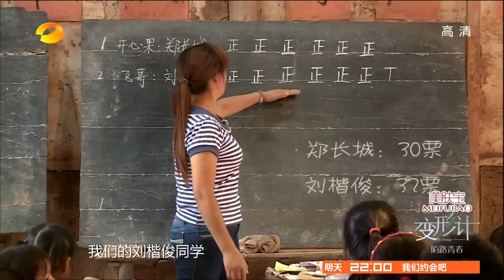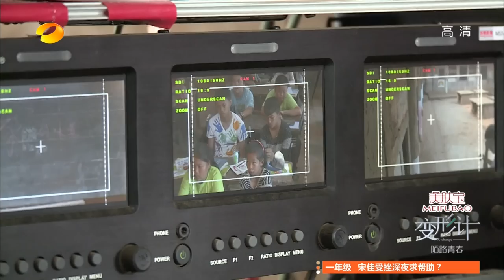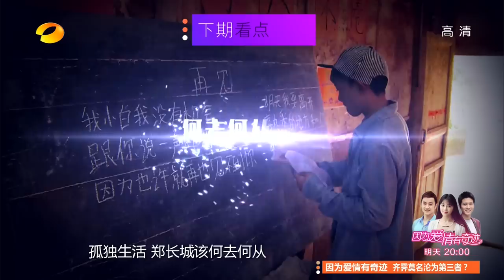变形计X-change: 郑长城不做农活遭刘楷俊暴打 Kid Had Been Beaten By not Doing Farm Work【湖南卫视官方版1080P】20141020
【变形计- 本期精彩】突生变故浪子回头，乐天小胖梦想遭考验！变形之旅还在继续，青春之路该如何走下去？

【湖南卫视变形计第十季-本期精彩】 面对朋友义气和家人亲情，高冷枭少刘楷俊为何决然选择前者？年少懵懂的坑爹花少郑长城竟然对家人持刀相向？冷漠无情，缘起何处？留守之痛，乐天暖娃陈炳佑，笑对生活。初入繁华为何哭泣？10月13日晚22:00《陌路青春》与你继续见证“变形”的力量！
X-change Season 10 Highlight: Teenager Liu Kai Jin chooses friendship rather than family. As for another teenager Zheng Chang Cheng, he takes a knife and try to hurt his family. Why do these teenagers make these kind of actions? Find out by watching X-change Season 10 “The Strange Youth Path” on 10/13 at 10pm.

变形计是一档生活类角色互换纪实栏目，号称"新生态纪录片"。 更新时间：每周一 请锁定每周一晚上10点收看变形计第九季。

湖南卫视《变形计》第九季全集【官方版1080P超清全集】